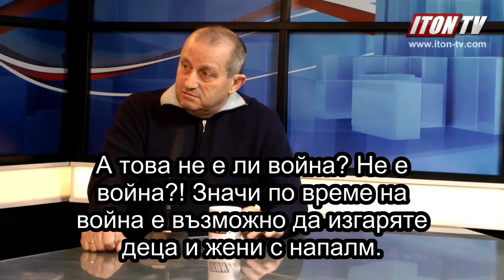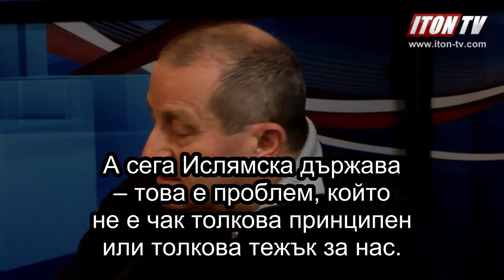002 – Video – Yakov Kedmi – Crimes of ISIS Are Nothing Compared with Atrocities of US